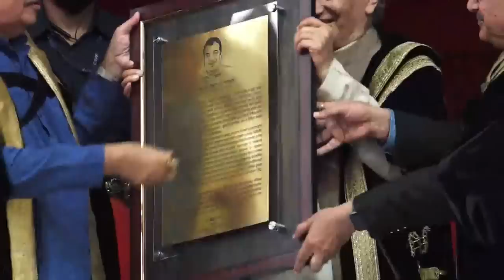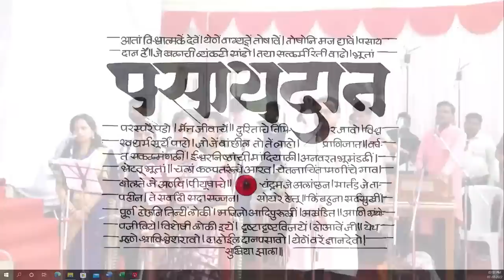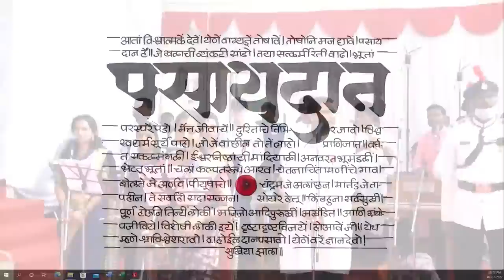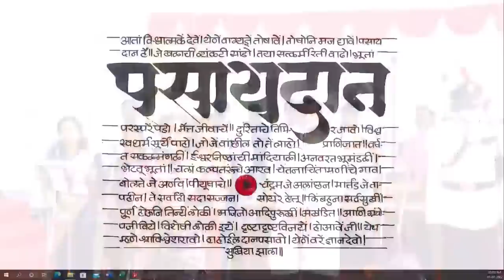Addressing the 36th Convocation Program of Dr. Panjabrao Deshmukh Krishi Vidyapeeth, Akola